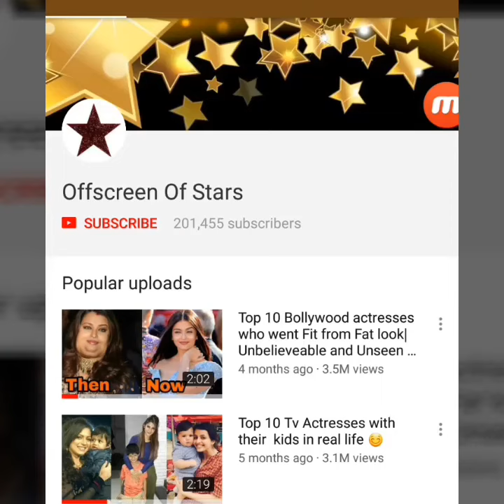Priyanka Chopra and Nick Jonas' go on a dreamy vacation in Mexico !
Pic Credits : The photographers who clicked them